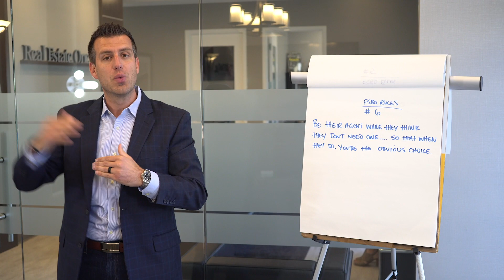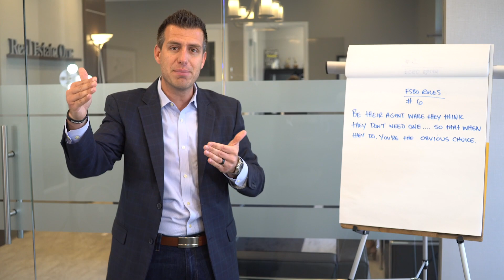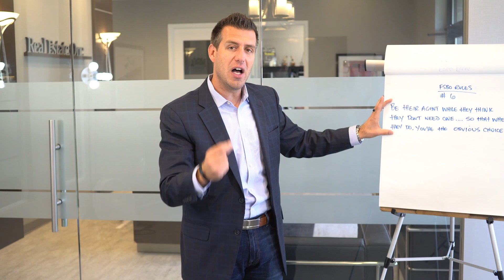How To get FSBO Listings | Rule #6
In this video, I'll show you how to apply rule #6 when going after FSBO listings. It's critical that you act as the FSBO's agent before you actually are so that when they day comes that the FSBO want's to hire an agent, they think of you! Enjoy.